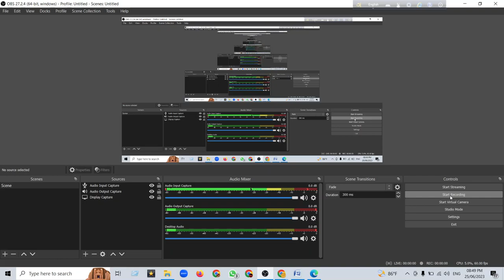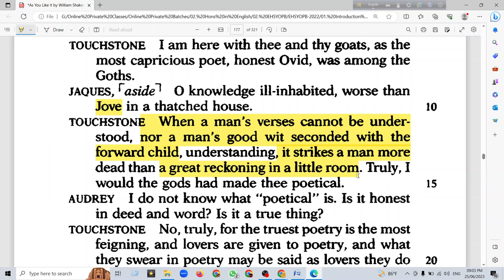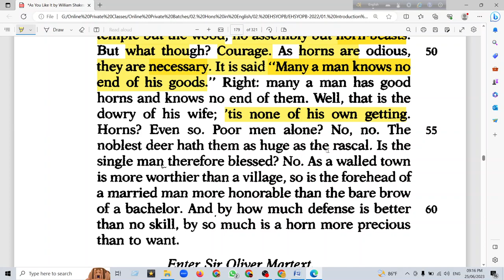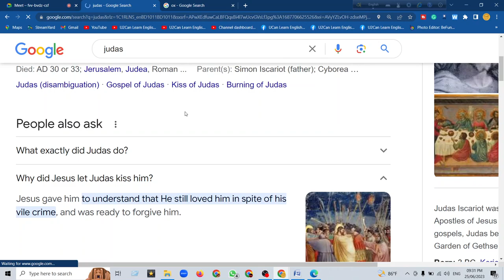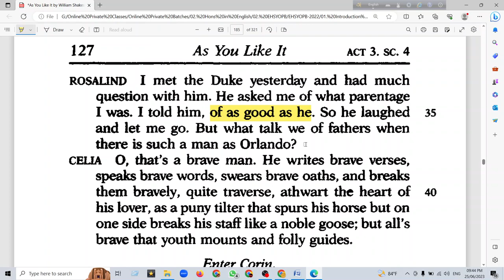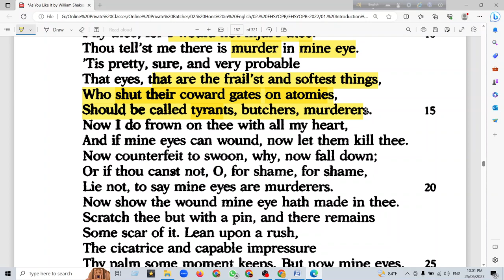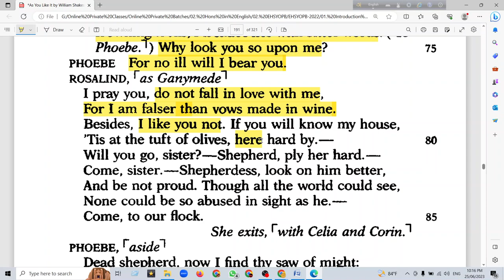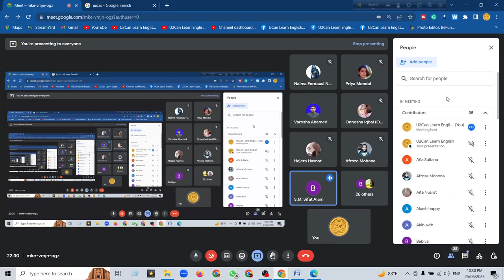Lecture - 72 ।। As You Like It - Class 07 ।। Introduction to Drama ।। English Hons 2nd Year, NU